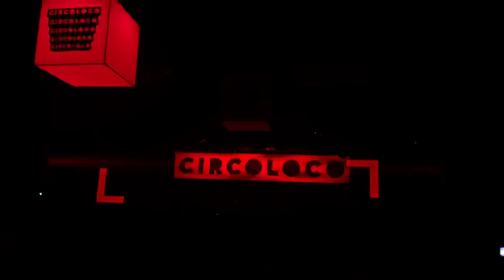Marco Carola @ Circoloco x Loveland, ADE 2021 (3)